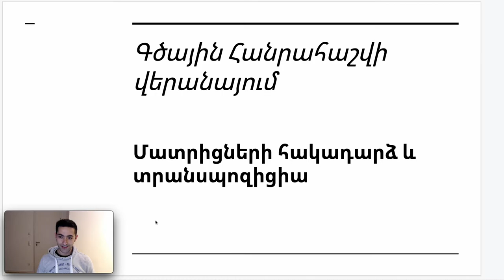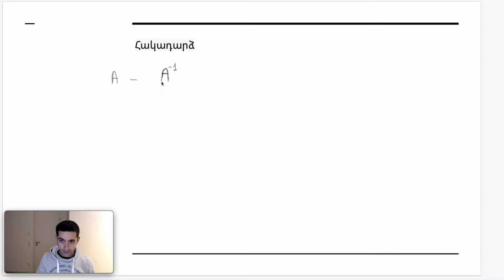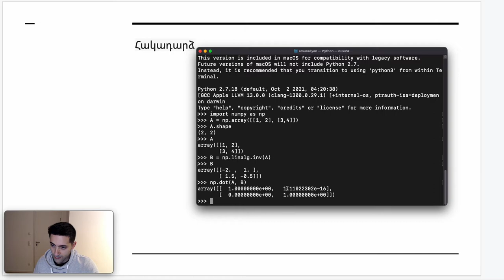Դաս 3.6 - Գծային հանրահաշվի վերանայում | Մատրիցների հակադարձ ու տրանսպոզիցիա